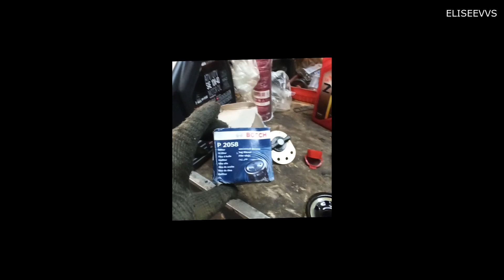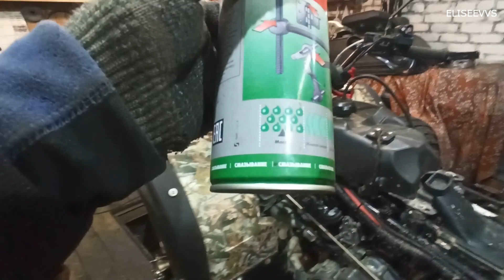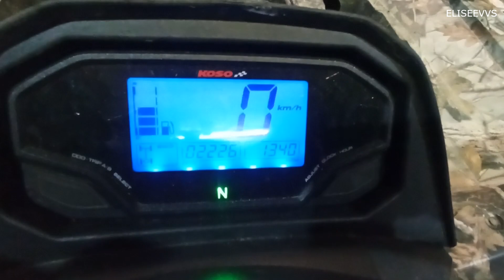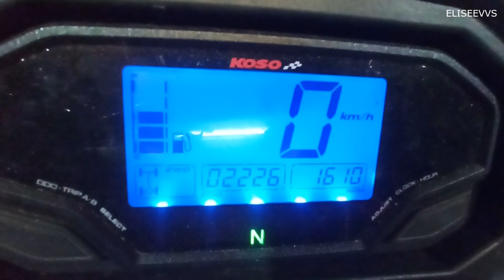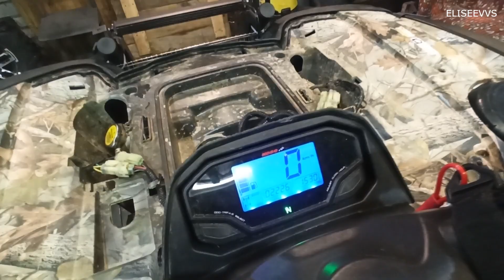ТО квадроцикла STELS LEOPARD 600Y часть 3